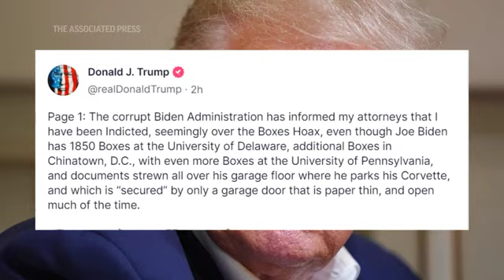AP Explains: Trump charged over classified documents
Donald Trump said Thursday that he has been indicted on charges of mishandling classified documents at his Florida estate, igniting a federal prosecution that is arguably the most perilous of multiple legal threats against the former president as he seeks to reclaim the White House.

The Justice Department did not immediately publicly confirm the indictment. But two people familiar with the situation who were not authorized to discuss it publicly said that the indictment included seven criminal counts.

One of those people said Trump's lawyers were contacted by prosecutors shortly before he announced on his Truth Social platform that he had been indicted.

The indictment enmeshes the Justice Department in the most politically explosive prosecution in its long history.